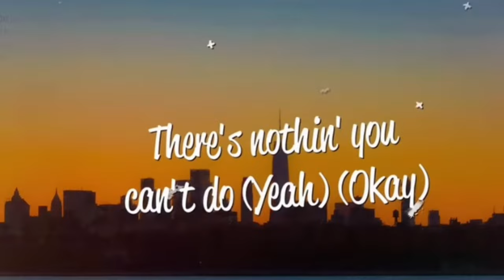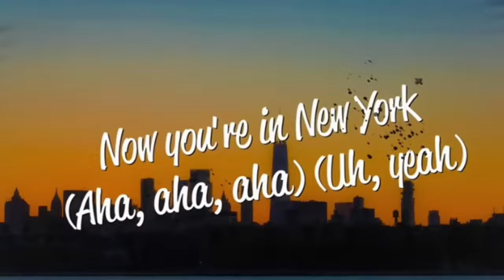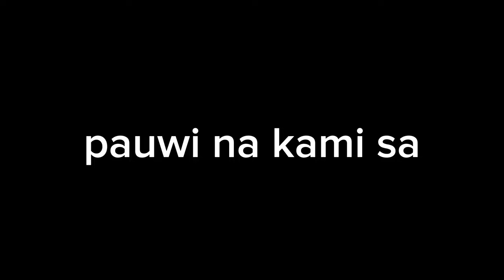DAY 1 IN NEW YORK CITY | Angelo Daniel Vidz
Maraming salamat sa panonood ng vlog ko.

Vlog record date:
04/06/23

Phone I used to record this vlog:
Tecno Pova 4 Pro (this phone isn't made for camera, it's made for gaming that's why the quality is trash.)

U.S.A New York